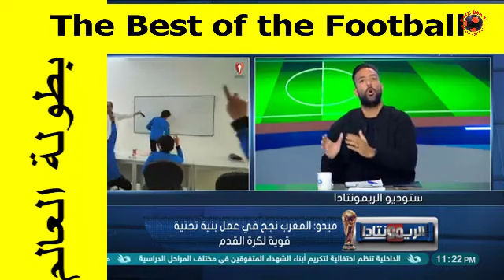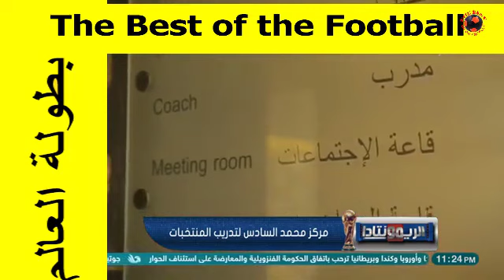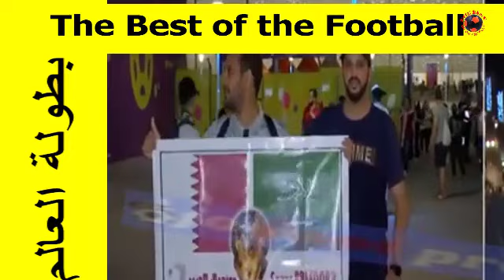ردود فعل وسائل الاعلام العربية الايجابية على فوز المغرب على بلجيكا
أجواء هستيرية فماتش مغرب بلجيك MAROC 2-0 BELGIQUE 🇧🇪🇲🇦
Qatar2022
صنع منتخب أسود الأطلس المغربي التاريخ وحقق الفوز على نظيره منتخب بلجيكا بهدفين دون رد في إطار الجولة الثانية من مباريات المجموعة السادسة ضمن نهائيات كأس العالم  قطر 2022
Morocco vs Belgium
Maroc vs Belgique
يتطرق هذا اللايف للحديث عن الفوز التاريخي للمنتخب المغربي على منتخب بلجيكا برسم الجولة الثانية للمجموعة السادسة لكاس العالم 2022
اشرف حكيمي
ريان ماي
المنتخب المغربي
منتخب المغرب
المغرب
تيسودالي
عمران لوزا
يوسف مالح
المزراوي
زياش
 نايف اكرد
 ياسين بونو
غانم سايس
اخر أخبار المنتخب المغربي
جديد المنتخب المغربي 2022
جديد المحترفين المغاربة
محمد الحجوي
كاس امم إفريقيا
منتخب فانز